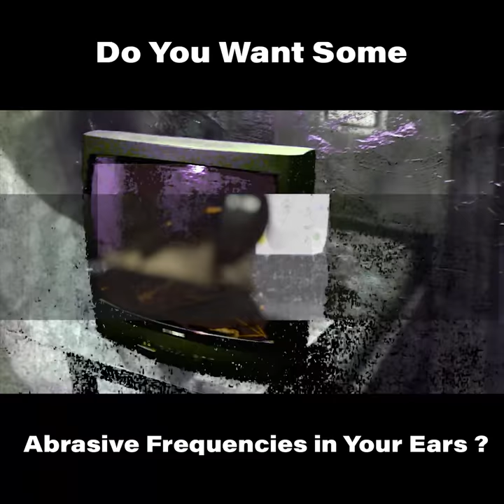Plaque Marks Record Release Commercial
PLAQUE MARKS - clips from 'Anxiety Driven Nervous Worship'

Video by Michael Wolfe

Released October 27th, 2017 on Learning Curve Record